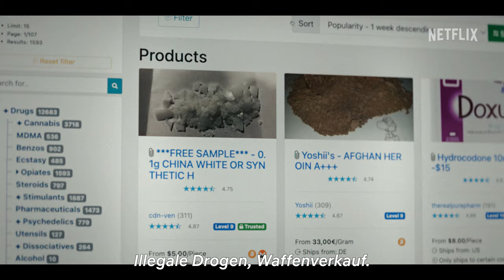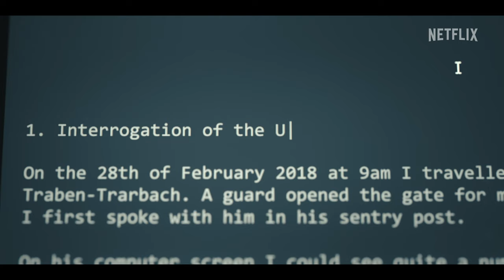Cyberbunker - Darknet in Deutschland (Netflix) | Offizieller Trailer (DE)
Im idyllischen Traben-Trarbach prallen zwei Welten aufeinander: Eine Gruppe geheimnisvoller Niederländer um ihren exzentrischen Anführer Xennt will den ehemaligen NATO-Bunker unter der Stadt übernehmen. Xennt verspricht dem kleinen Ort eine blühende Zukunft und Hunderte von Arbeitsplätzen – doch einige Bewohner:innen sind beunruhigt: Ist der charismatische Mann mit den langen, blonden Haaren und dem schwarzen Ledermantel in Wirklichkeit ein Verbrecher auf der Flucht, der den Bunker zu  einer  Hochburg  des Drogenhandels machen will?

Trotz  aller Warnungen wird  der  Bunker verkauft  und Xennt und seine Anhänger verschanzen sich hunderte Meter unter der Erde. Sie nennen ihr neues Zuhause Cyberbunker. Was die Bewohner:innen von Traben-Trarbach noch nicht wissen konnten: Unter dem beschaulichen Ort öffnet sich ein Portal zur Unterwelt.

btf true-crime Dokumentation über einen der größten
Cybercrime-Fälle

Ab 8. November weltweit auf Netflix

Idee und Regie: Max Rainer, Kilian Lieb
Produzent:innen: Stephan Arapovic, Teresa Messerschmidt